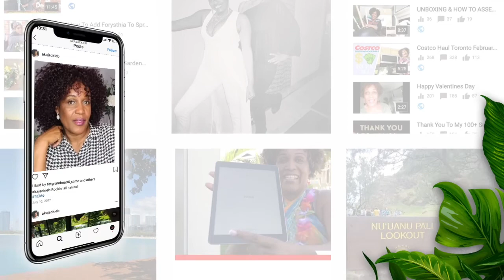LETS TAKE A WALK TO THE LAKE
hi guys

hope everyone is well sharing my  experience u=in /Toledo  ON